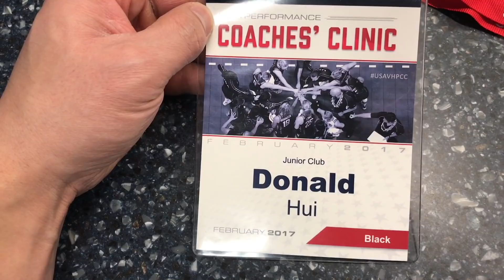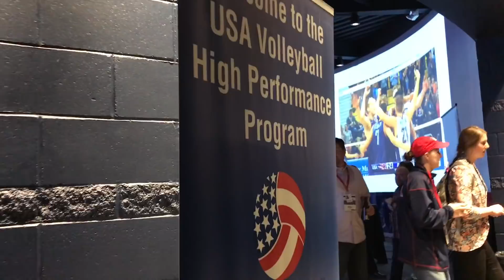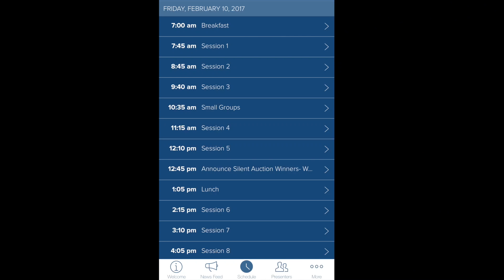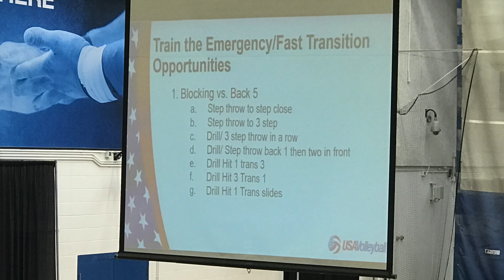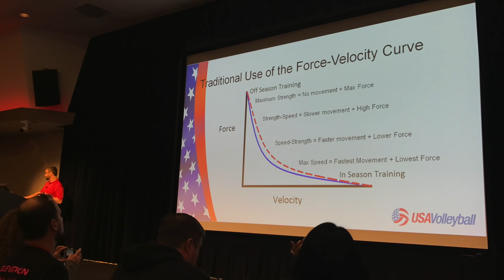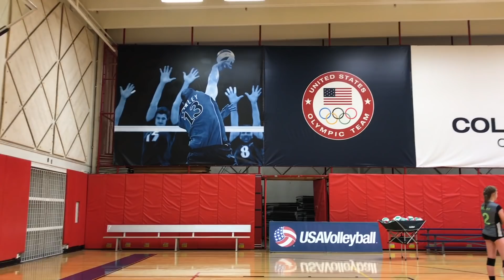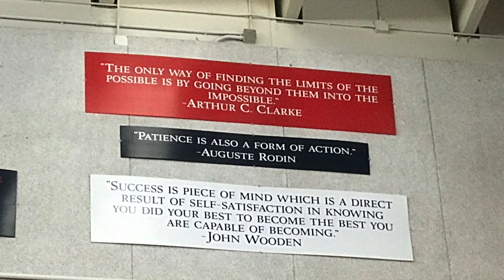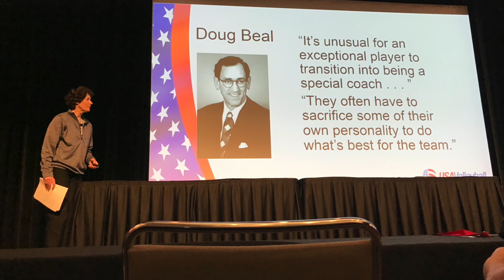VLOG - USA Volleyball High Performance Coaching Clinic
Watch my vlog from when I attended the USA Volleyball High Performance Coaching Clinic from 2/9/17 - 2/11/17!  I talk about my experience at the coaching clinic, what they covered, and what it was like to be at the Olympic Training Center.  If you want to find out more information, you can visit the USA Volleyball

You can buy the nutrition and athletic training products that I use personally to enhance my performance, and check out Elevate Yourself apparel

ONLINE VOLLEYBALL COACHING
Need help improving your volleyball skills?  I can help coach you remotely through my Online Volleyball Coaching service!

ONLINE JUMP TRAINING
Want to increase your vertical jump?  I can write you a customized training and nutrition program to help you jump higher through my Online Training Service!